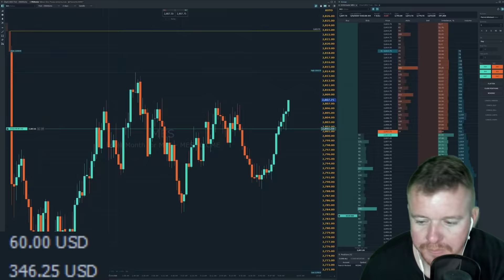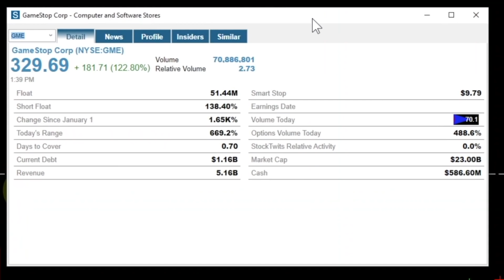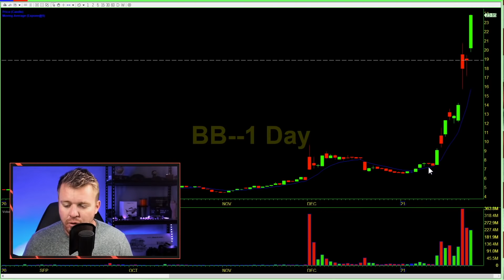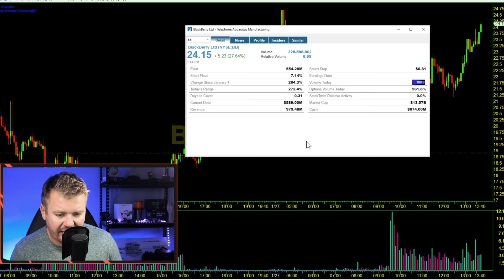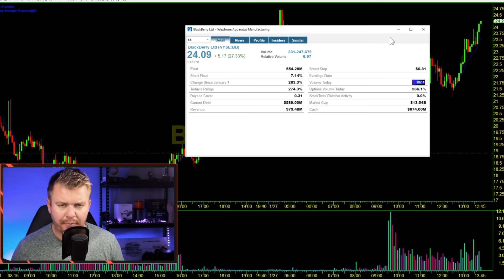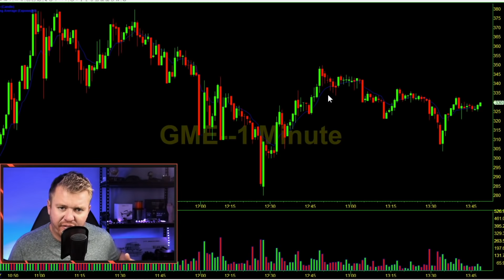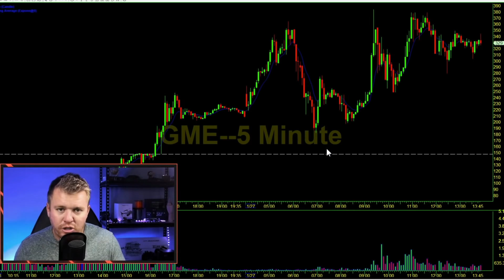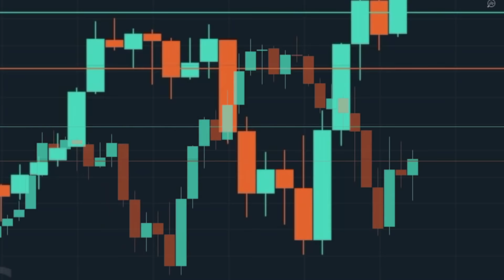GAME STOP IS IT DONE? $BB $AMC NOT THE SAME? REDDIT PUMP OVER...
Is the GameStop Pump done? We compare the Float and Short % of GameStop to some other WallStreet Bets Hopefuls BlackBerry and AMC who people believe are the next big squeezes to happen on WallStreet. I personally believe that the StockMarket always wins in the end and normalcy will return once 1000s of retailer investors lose a big chunk of their portfolio making outlandish bets on these companies.

My NEW Broker that I use for Day Trading Stocks, Options and Futures!

Come join FREE DayTrading Facebook Group!